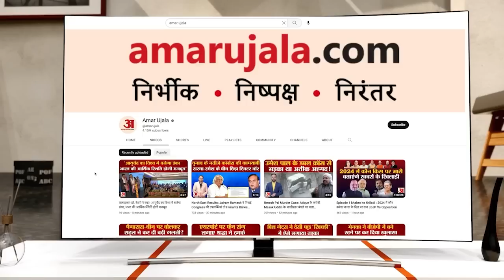Weather Updates: द‍िल्‍ली पर मौसम का डबल अटैक, IMD ने इन राज्यों में दिया Heatwave का अलर्ट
Weather Updates: गर्मी ने अपने रंग दिखाने शुरू कर दिए है। आलम ये है कि लोग घरों से निकलते समय सोचने को मजबूर हो गए हैं, कि निकले तो कैसे? वहीं मौसम विभाग ने इस डर को और भी बढ़ा दिया है। नई दिल्ली के मौसम का हाल मौसम विभाग की मानें तो आज देश की राजधानी नई दिल्ली में न्यूनतम तापमान 19 डिग्री और अधिकतम तापमान 38 डिग्री दर्ज किया जा सकता है.